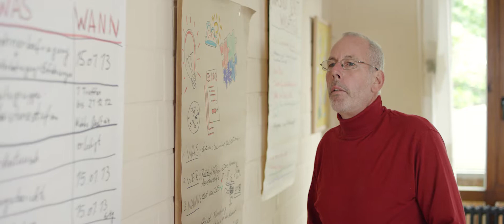Bewohnerbeirat - Mürwiker Werkstätten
Für die Mürwiker® entstanden acht PROFILFILME, die verschiedene Lebens- und Arbeitsbereiche der Mitarbeiter und Bewohner beleuchten und deutlich machen, wie vielfältig die Möglichkeiten der Inklusion von Menschen mit Behinderung sind